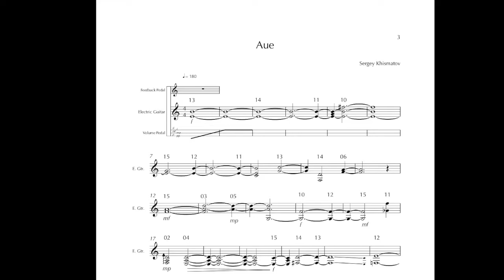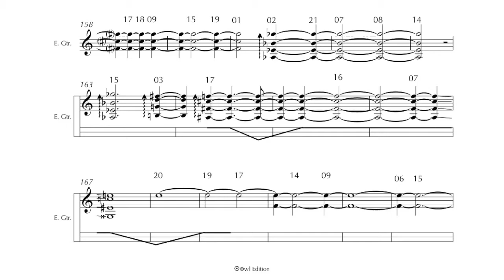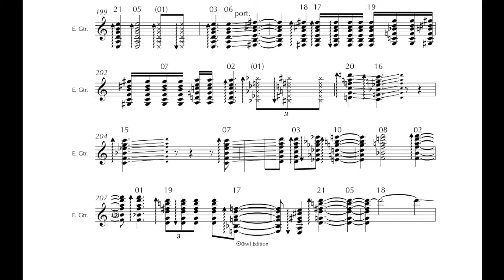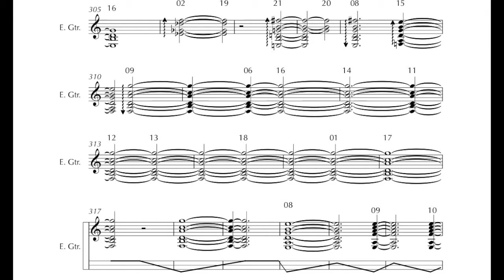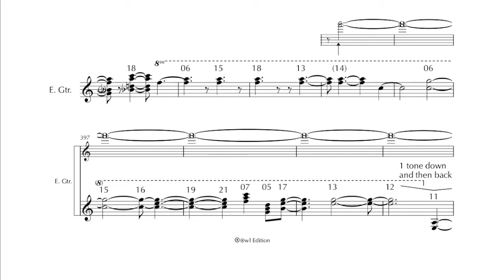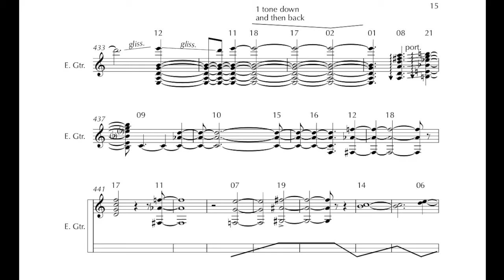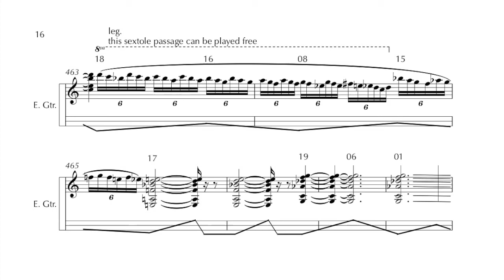Sergey Khismatov - Aue for electric guitar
One of the visual interpretations of this work can be imagined as a meadow, with many different flowers and plants. This meadow is not quite ordinary. It is located on an exoplanet not yet discovered.

Dennis Sobolev - electric guitar